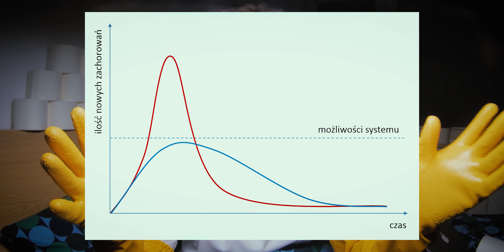Mam koronawirus! Co mi grozi i jakie mam szanse?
Naukowiec mówi jak groźna jest infekcja koronawirusem, kto jest w grupach ryzyka, jakie są prognozy, czy mamy na to jakiś lek i po co w zasadzie wprowadzono kwarantannę i izolację w Polsce.

Film został stworzony w celach edukacyjnych i informacyjnych.